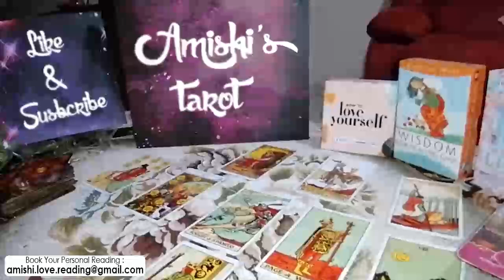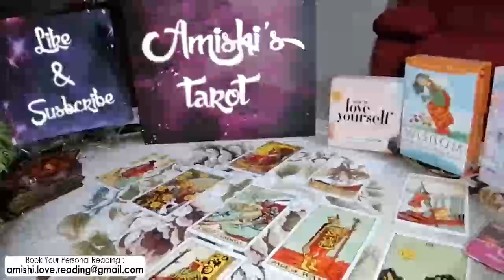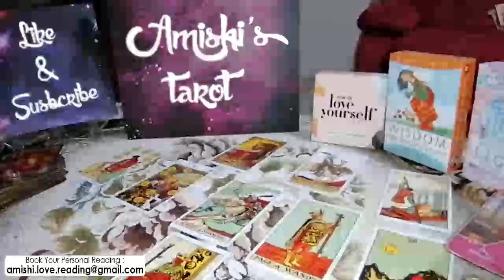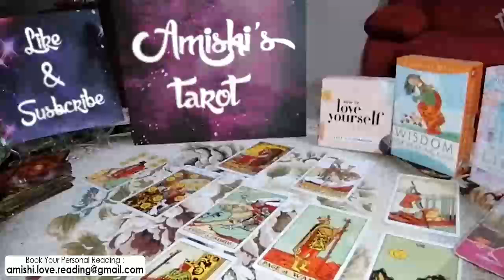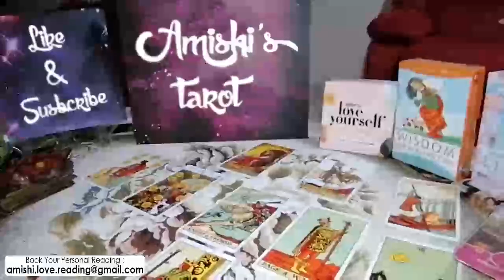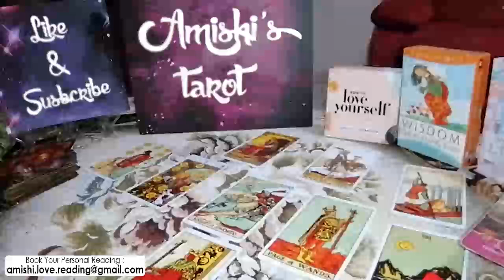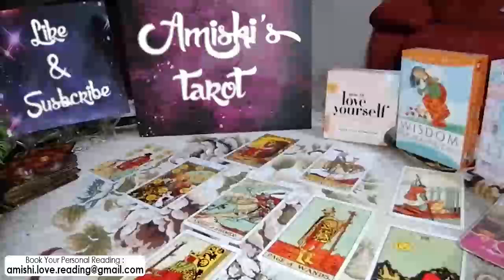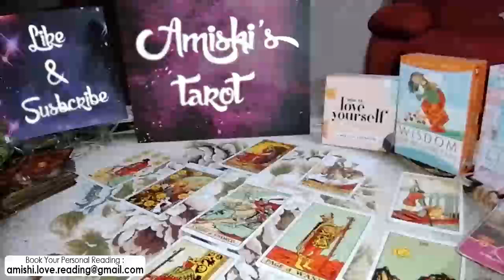LEO Tarot Love Reading, They're crazy about you leo !!!!